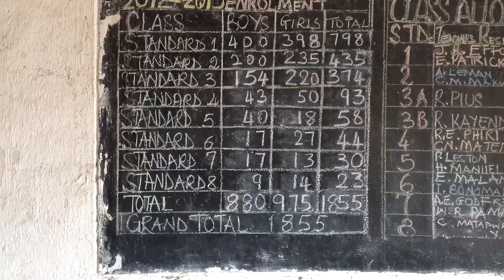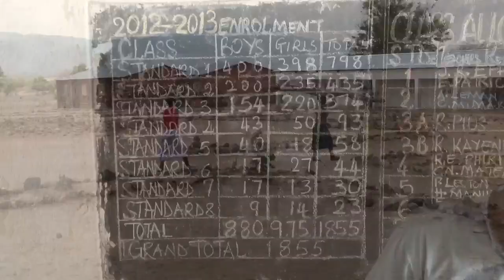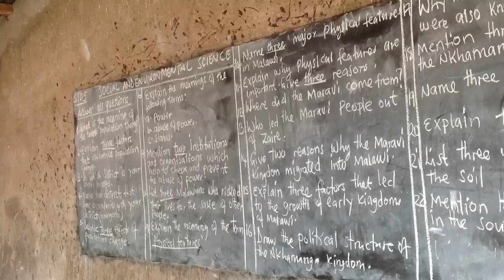Verk að vinna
Menntaverkefni í Mangochi í samstarfi héraðsyfirvalda og Þróunarsamvinnustofnunar Íslands.